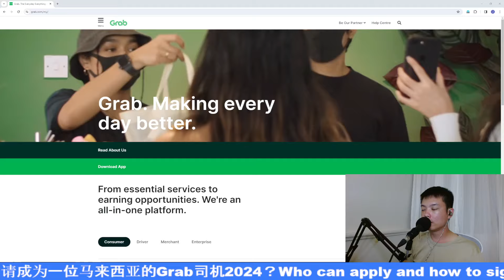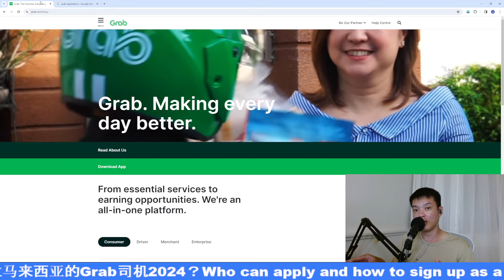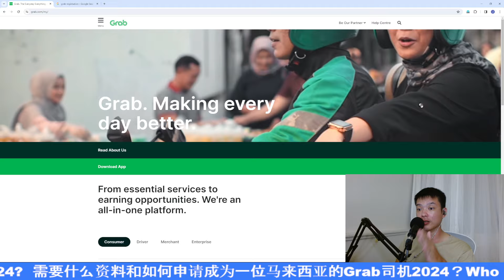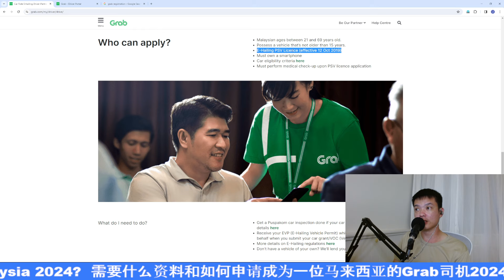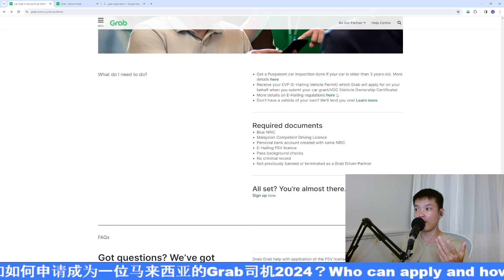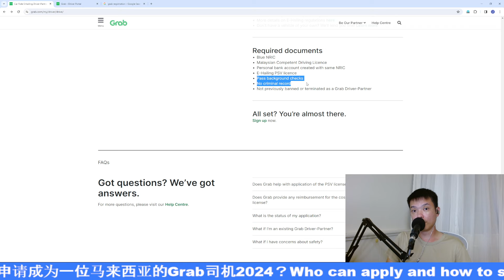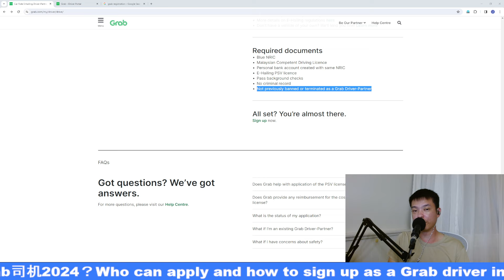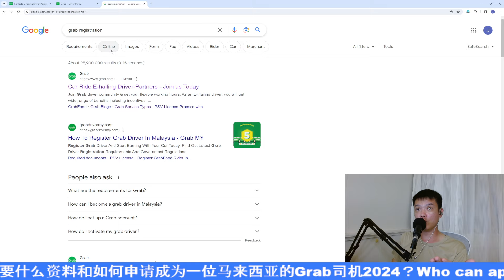Who can apply and how to sign up as a Grab driver in Malaysia 2024? 需要什么资料和如何申请成为一位马来西亚的Grab司机2024？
Alpha John - Grab Authorised Alpha Driver
1.若你从未申请注册过Grab司机户口及有意注册成为西马Grab新司机户口的话, 请Whatsapp 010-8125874, 说明你想注册成为司机就可以了。
2. 若你曾注册过Grab司机户口，但是因太久没Online载客而导致被停机，也可以whatsapp 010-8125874联系我，我会教导你如何申请开回你的旧有户口。

Who can apply and how to sign up as a Grab driver in Malaysia 2024?
 需要什么资料和如何申请成为一位马来西亚的Grab司机2024？
-此影片分享教导大家如何自行去Grab的官网申请Grab司机户口，可以分享给你想申请的朋友们。

欢迎大家在影片下方留言指点，讨论和补充，谢谢大家。

声明
1. 最新最准的确资讯以Grab官方更新与公布为准。
2. 此影片不代表Grab的立场，我也不是Grab的直属员工，我做的影片都是以分享的角度出发，绝对不是在偏帮任或赞扬或贬低任何一方。
3. 在任司机若有任何自身户口问题包括保险，验车和其他事项请联络
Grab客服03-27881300